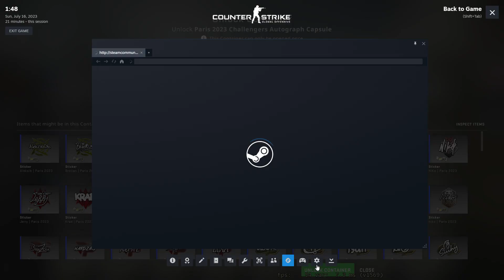CS:GO Paris 2023 Challengers Autograph Capsule Opening